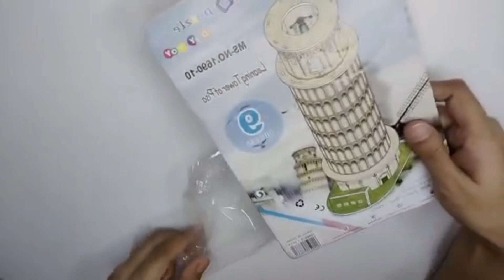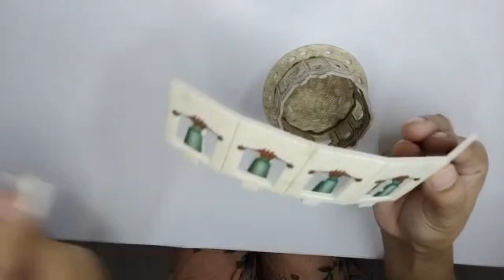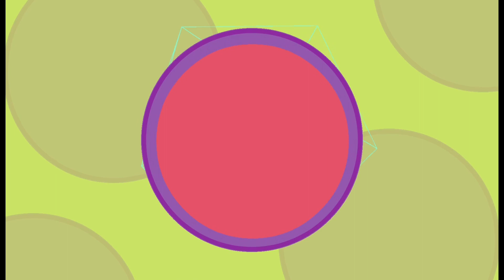Puzzle Tower Pisa, Puzzle For Kids, Make Tower Pisa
Create puzzle the tower Pisa